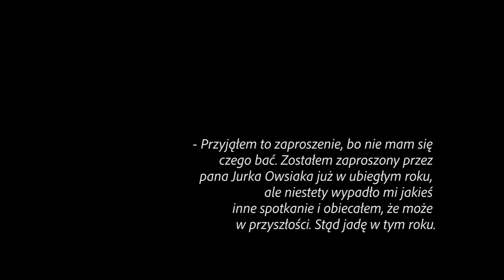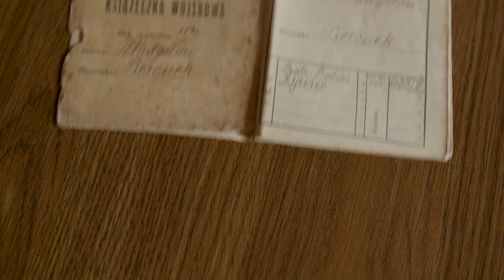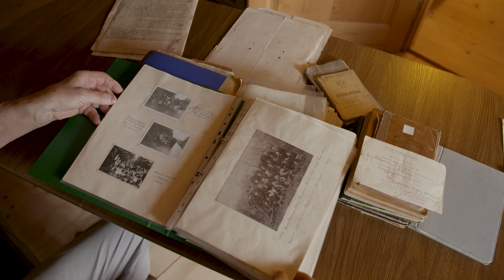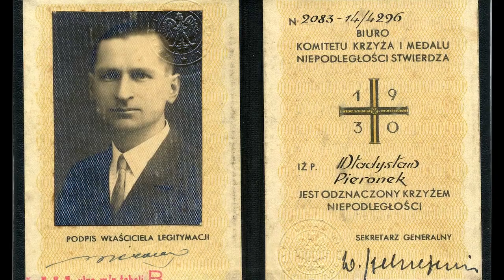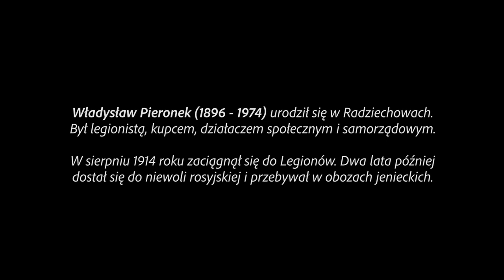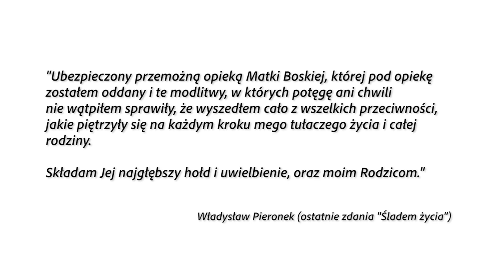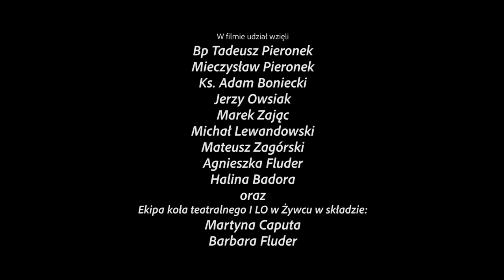Ojciec, czyli o Pieronku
Pochodzący z Żywiecczyzny biskup Tadeusz Pieronek ma na swoim koncie doktorat Katolickiego Uniwersytetu Lubelskiego z zakresu prawa kanonicznego i habilitację Akademii Teologii Katolickiej w Krakowie. Z ramienia Stolicy Apostolskiej od 1990 roku uczestniczył w rokowaniach z rządem RP w sprawie zawarcia konkordatu. Od 1987 roku krajowy duszpasterz prawników. W latach 1993-98 pełnił funkcję sekretarza generalnego Konferencji Episkopatu Polski. A na Metropolitalnym Wyższym Seminarium Duchownym w Krakowie wykładał od 1965 roku. Spod jego skrzydeł wyszło wielu duchownych, którzy dziś są ważnym głosem w Kościele. Jaki wpływy na historię biskupa Pieronka, urodzonego w 1934 roku miało pochodzenie? Rodzinne relacje? Jaki wypływ miała kultura góralska, wiersze, czasy okupacji i mało znana historia jego wybitnego taty? Ten film ma pokazać historię człowieka, księdza, z Żywiecczyzny, który chętnie rozmawiał z młodzieżą na Przystanku Woodstock i nigdy nie unikał trudnych tematów. Ma on również przypomnieć historię Władysława Pieronka, ojca ks. biskupa, kronikarza, legionisty, społecznika, samorządowca, który w swojej działalności walnie przyczynił się do powstania m.in. pierwszego wiejskiego kina w Polsce.